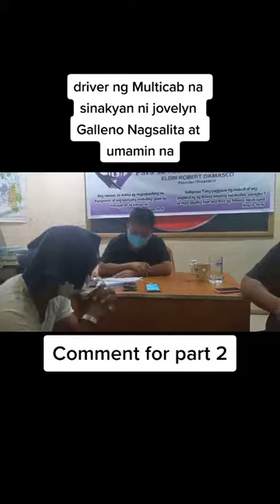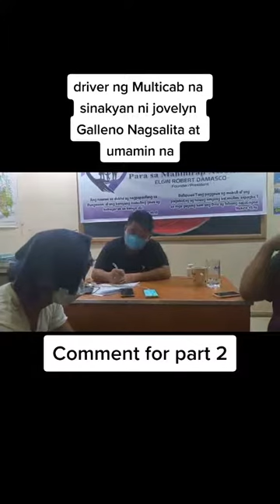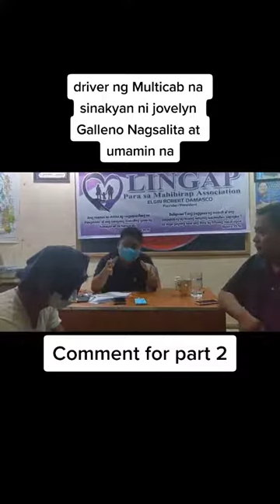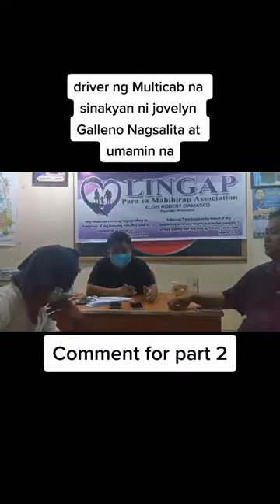Latest Update Today: Multicab Driver Na Sinasakyan Ni Jovelyn Nagsalita Na Totoo Nga Ba?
kung nasan ka man jovelyn galleno, hindi man kita lubos na kakilala, umuwi kana marami nag aantay sayo.

jovelyngalleno UPDATE!! NASA PUERTO PRINSESA PARIN PO SYA, KUNG PULIS WALANG MAGAWA BAKA MGA NITIZEN NATIN DYAN MAKAKILOS. MALAKING TULONG ANG SOCIAL MEDIA SA KASO NA ITO. findjovelynnow kung ikaw man yan jovelyn umuwi kana, marami nag aantay sayo!🥺🙏

nocopyrightinfringementintended Nawawalang JOVELYN GALLENO ,nakuhaan Ng CCTV footage habang nasa ground floor Ng Mall na pinag tatrabahuan noong habang umalis Sa kanyang trabaho .

Palaisipan parin ngayon Ng mga sumusunod na pangyayari nang mga Ora's na yon Kung tuluyan bang nakalabas  Ng mall at nakasakay pauwi Si JOVELYN GALLENO at Kung. Nasaan Ito ngayon

UPDATEEEEE ❗❗❗

Pray for Jovelyn Galleno
Nakakakilabot! Ang hula ni Lady "Z"  Kay Jovelyn Galleno. ( nasaan si Jovelyn? )
Pamilya ng nawawalang si Jovelyn Galleno, humingi ng tulong kay Jay Costura!
JovelynGallenolatestupdate jovelyngalleno kmjs JOVELYN GALLENO UPDATE!!
ka-trabaho niya nagsalita na.
Kalagayan ngayon ni jovelyn galleno isiniwalat ng isang fortune teller😱😭🙏
Ayon kay JAY COSTURA "maaring nasa palawan parin si jovelyn"
"nakalabas sya eh"nakita ko dito sa card na sapilitan syang isinama"
"king eto eh,may mayamang tao na kasali dito" nakikita ko dito namay kasama rin syang babae,aalamin natin kung sino"
"walang halong inggit kasi walang itim ako na nakikita"
jovelyngalleno Ang Pagkawala ni Jovelyn Galleno Tukoy Na Nga Ba?
Viral ngayon ang nawawalang si 'jovelyn galleno.' Actually may pangitain ako sa kanya at sana makatulong po sa kaso niya para sa pamilya niya. Actually idradrawing ko po yung nakita ko, pero pagpapasensyahan niyo na po drawing kong pang grade1. Malinaw yung nakita ko, as in, kasi curious din ako sa kaso niya at kung anung ngyari po sa kanya talaga. From spirit guide din ay may mga narinig ako na dapat kong sabihin.
Wala po akong gamit na anumang baraha o salamangka. Its a psychic or may chakra help(eto yung senses ng taong may kakayahan nito). As a Christian , di po ako nagamit ng anumang salamangka gaya ng iba na wicthcraft kung tawagin sila kasi lalong di po ako tutulungan ng spirit kung sa masama yung kukunsultahin mo o gagabay sayo. Ito po aypangitain ko sa pamamagitan ng panaginip. At sad to say parang di maganda yungpakiramdam ko, kasi  puro  tubignakita ko.
Mag uupload po ako ng video na drawing ko about sa nakita ko sa panaginip na malinaw pa sa agos ng tubig, yes may kinalaman sa tubig o body of water yung nakita ko.
Sa tanang buhay ko ,ngayon ko lang po ito gagawin. I can see people also kung papano sila papanaw at san sila pupunta  perodi  agad  na makikita, takes time at may permit kung gusto ipakita sa akin. Like  I said, hindi lahat maaari kong makita dahil kailangan ng permiso o permit.  Napakahirap kasi parang dagan to sayo kasi lalo na kung alam mo kung san pupunta yung kaluluwa ng isang tao. Sabi nga iba, its a talent or sumpa? Ayokong sumobra sa sasabihin kasi may Hangganan ang ating DIYOS. We cannot mock OurGOD!
Maya post ko po yung drawing ko na may video explanation ,  kasi free data na kasi.Huwag niyo po pagtawanan drawing ko kasi di talaga ako marunong sa drawing na detalyado. Pangbaby yung drawing ko:](
Serious na kaso ito kaya yung lang ang sasabihin ko, ang importante aynaidrawing ko kahit pano. Siguro ay may kinalaman itong panaginip ko tungkol  kay JovelynGalleno.
Me too, di ako makapaniwala sa sarili,nahihiya nga ako ipost ito baka sabihin ng iba ay weird mo oy! Maraming manghuhula weird pero karamihan sa kanila ay totoo.
Yay! Pang grade1 o kinder yung drawing ko"
Sa drawing na ito , maaaring dun kinulong  si jovelyn , palatandaan maari  kung san siya makikita o dinala. May mga explanations ko din from spiritguide kung anu yung mga issue ukol sa pagkawala o dahilan ng pagkawala niya. Pakitapos yung video.Nawa nga ay buhay pa siya!
news Latest Update sa babaeng nawala sa loob nga Robinson's Mall !!
Nakalabas umano ito sa sinasbing Mall at nasakay sa multicab.